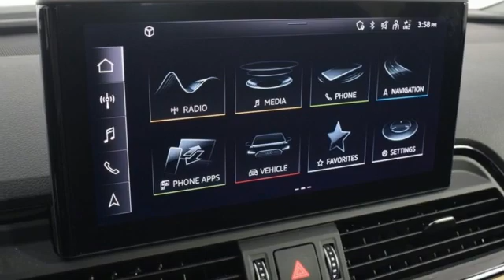Used 2021 Audi Q5 Marietta Atlanta, GA LR52601A - SOLD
Year: 2021
Make: Audi
Model: Q5
Trim: 45 Premium
Engine: 2.0L Turbocharged
Transmission: 7-Speed Automatic S tronic
Color: Blue
Interior: Black
Mileage: 20432
Stock #: LR52601A
VIN: WA1AAAFY5M2044651
FACTORY CERTIFIED! CONVENIENCE PKG! APPLE CARPLAY!

To find another Jim Ellis